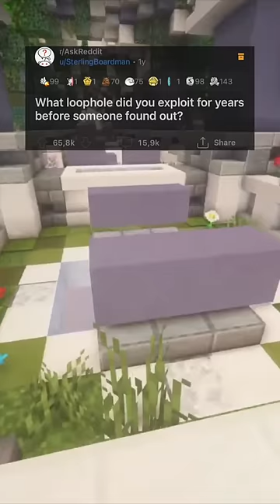Legally Robbing The Store😳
Sharing the best/funniest stories. All edited by me.